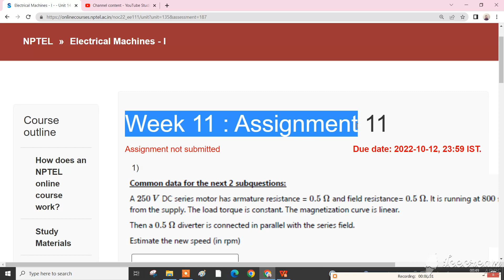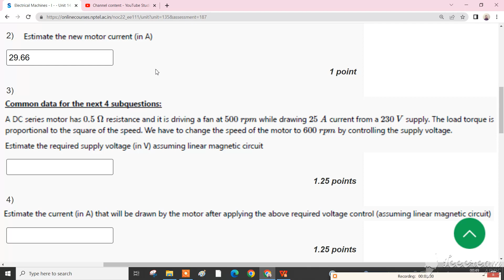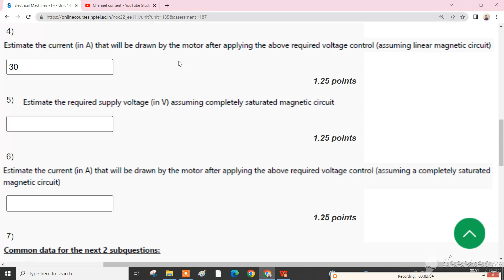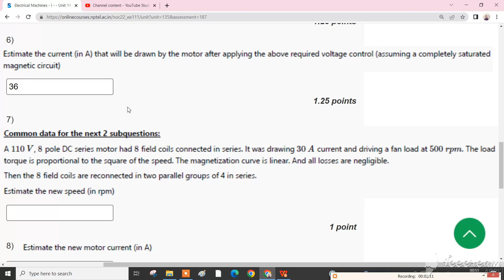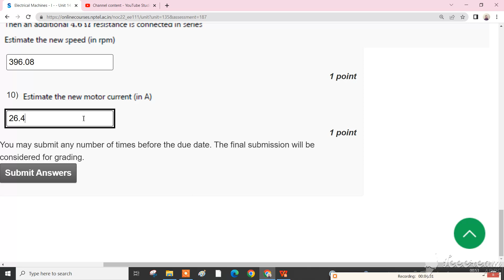💥WEEK 11💥 🔥🔥ELECTRICAL MACHINES- I ASSIGNMENT SOLUTION 💥💥